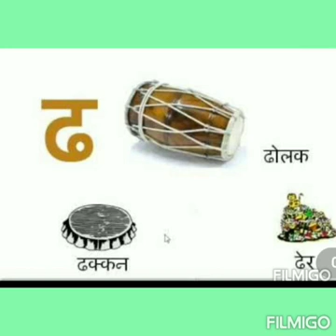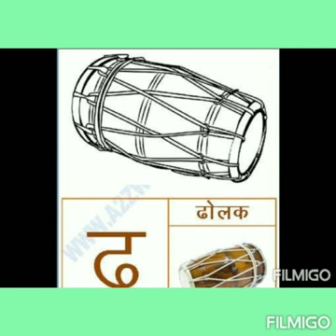Class LKG Hindi Akshar